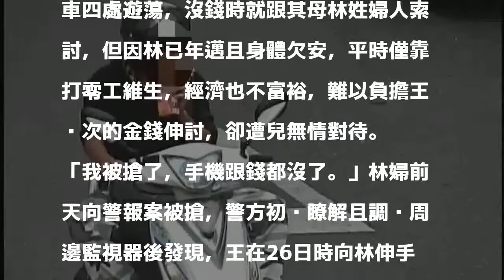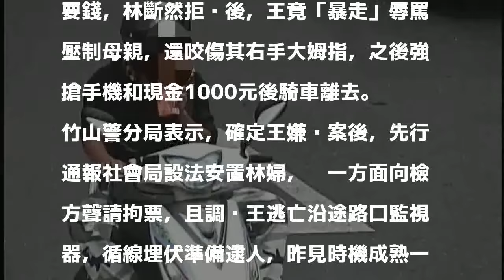不孝！無業男沒錢花竟強搶老母 還咬傷媽的手指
發表評論評論如下。